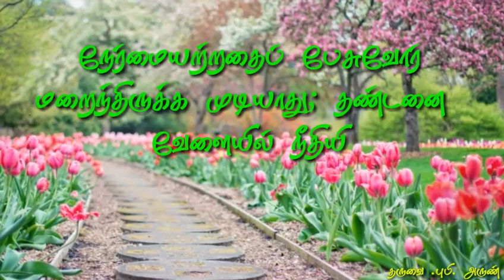[05.05.2019] today Tamil Bible word !இறை வாா்த்தை ! new upload.